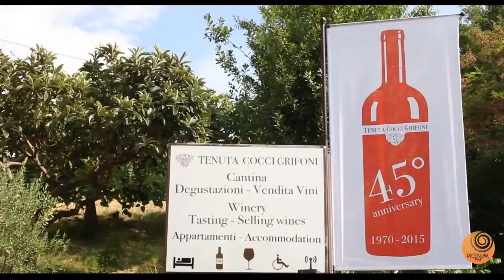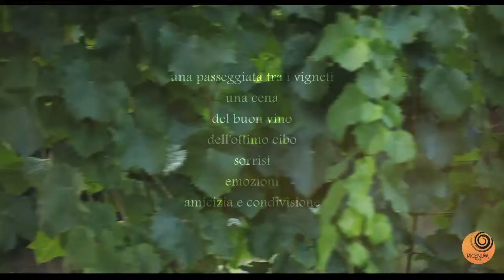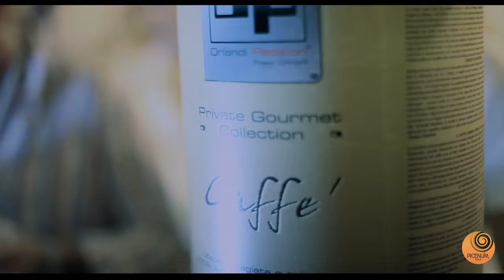MANGIALONGA PICENA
(2015)

Crew CLIP VIDEO SERVICE:
Christian Valeri + Marco Romandini